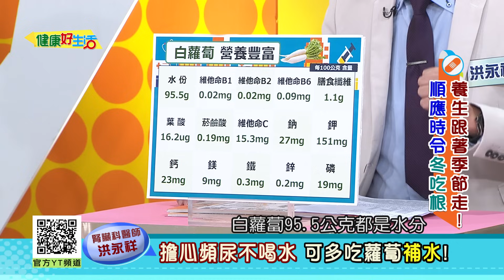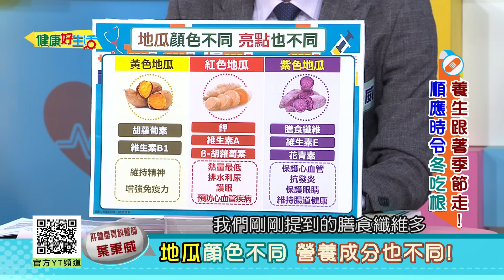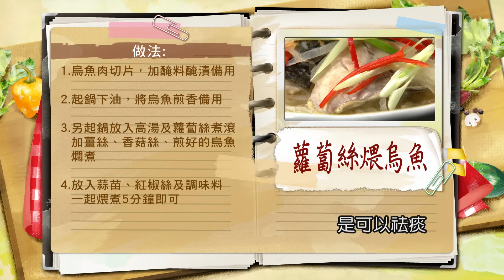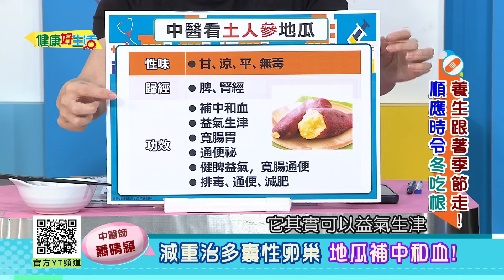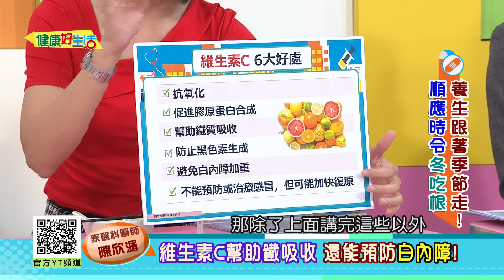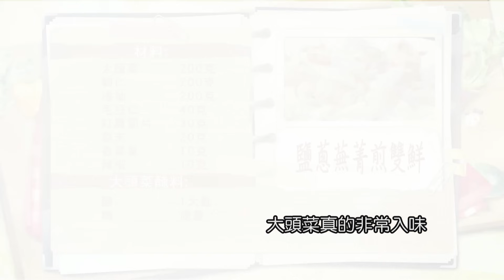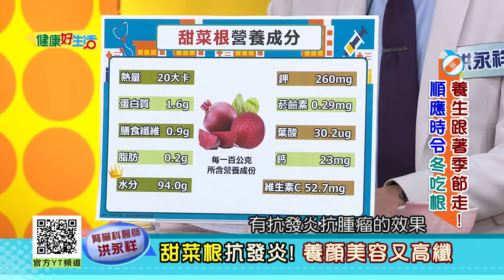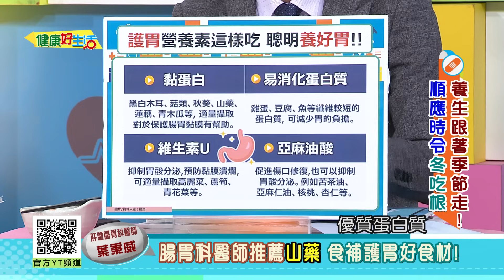健康好生活 20231225 養生跟著季節走！順應時令「冬吃根」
冬天，是「根菜」大量上市的季節，
根菜是指以肉質根為食用部分的蔬菜，
包括紅薯、蘿蔔、山藥、土豆等。
與其他類蔬菜相比，根菜的農藥殘留較低，價廉物美。
冬季的根類蔬菜是一年中營養最巔峰的時期，
根莖類蔬菜普遍富含碳水化合物，蛋白質，
可以替代一部分主食，可以給人體提供較多的熱量，
幫助身體增強禦寒能力。
秋冬根菜有哪些我們不知道的好營養?
怎麼料理能讓美味不流失?

醫生好朋友 肝膽腸胃科醫師
醫生好朋友 醫師
料理好朋友 料理名廚

38頻道 年代MUCH台
每周一 ~ 周五